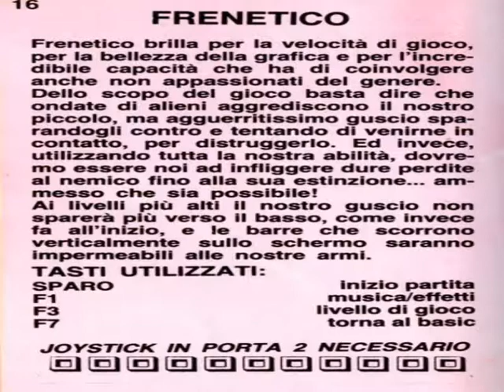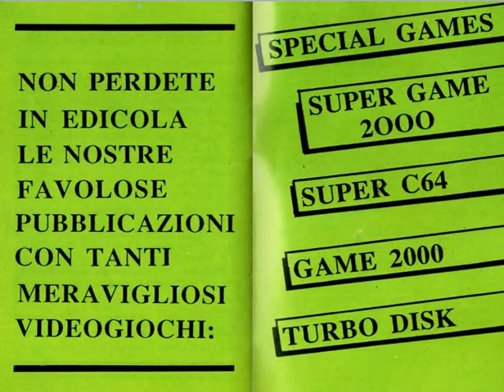frenetico,commodore 64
GAME 2000 N 24(APRILE 1987)
titolo originale:KILLER RING